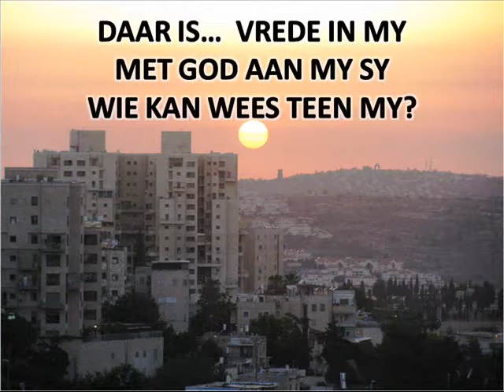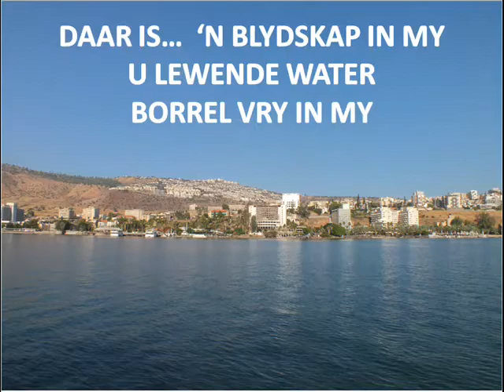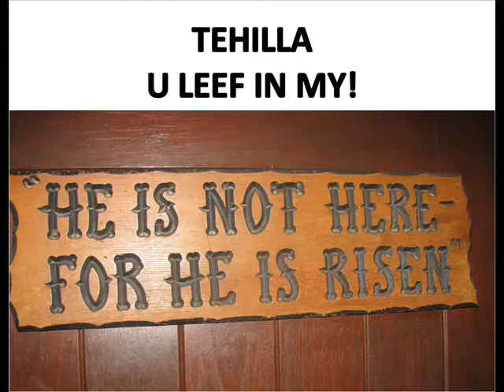Tetelesti, Hyt op gestaan! Dit is volbring